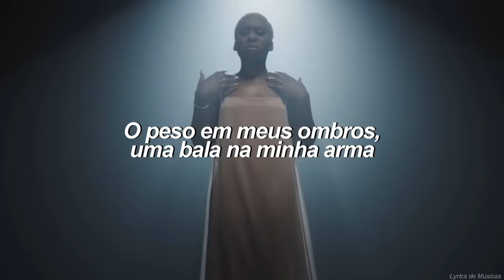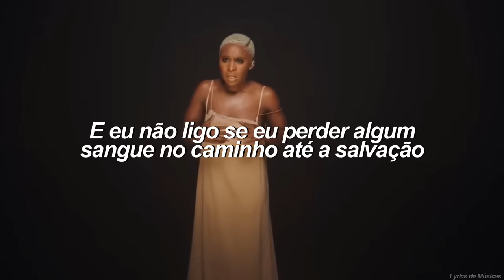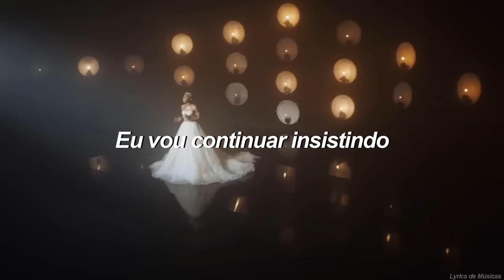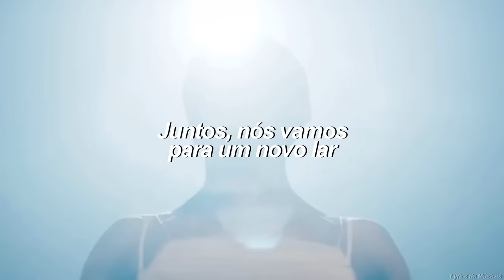Cynthia Erivo - Stand Up (Tradução)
▶️Cynthia Erivo - Stand Up▶️

Cynthia Erivo e demais responsáveis pelo conteúdo.